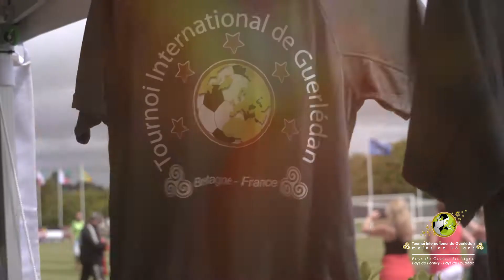1 Tournoi trailer juin 2017 1